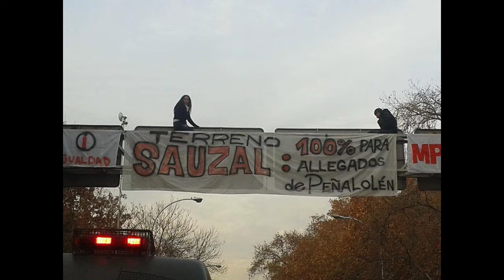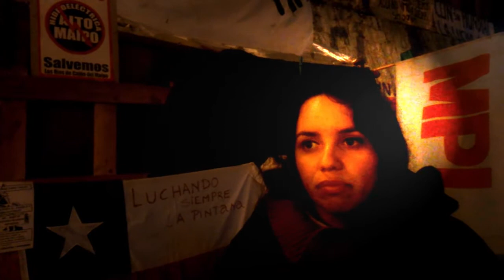Natalia Grarrido, Concejala de Peñalolen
A los pobres del Sur del mundo
A las comunidades y territorios en resistencia
A los pobladores y pobladoras de Chile

PRESENTE

Somos los que nadie quiere ver ni escuchar, los del patio trasero, los que vivimos en habitaciones pequeñas, los que hicimos de las mediaguas una vivienda definitiva. Somos allegados. Pero salimos de la sombra. Nos organizamos en nuestros territorios y luchamos por la defensa de las necesidades e intereses de las poblaciones. Construimos día a día desde los rincones de la pobreza espacios de dignidad. Somos pobladores. Y también alzamos la voz. Hablamos a través de nuestras prácticas, nuestra palabra es la Autogestión que desarrollamos en educación, salud, vivienda y trabajo, es el Control directo de los oprimidos sobre los asuntos que atañen su existencia, es el Apoyo Mutuo como contramarea al individualismo dominante. Somos productores.

Hoy bajamos al río para que nos vean y nos escuchen. Para que recuerden en su tránsito diario que en Chile no hay espacio para los pobres de la ciudad y menos para quienes sueñan con una ciudad distinta. Para que logren oír la unidad y esperanza de las manos negras, los piel morena, los de abajo. Muchos de nosotras y nosotros, partimos en esto como allegados, nos hicimos pobladores y bajamos como productores, y tras 19 días de ocupación saldremos y subiremos como revolucionarias y revolucionarios. Porque dejaremos el acampe sólo con la certeza que tenemos la materialidad mínima para edificar nuestros sueños de un mundo otro: la tierra, la vivienda digna y el respeto de nuestras formas asamblearias y democráticas de organización.

Nuestro país vive una crisis habitacional y urbana que ningún gobierno ha querido dar respuesta, han sido todos cómplices. Diariamente se destruyen barrios completos a manos de las inmobiliarias, se expulsan familias a los extramuros de la ciudad por las constructoras, se sigue concentrando la propiedad de la tierra en unas pocas manos del latifundio urbano, y como resultado aumenta la fragmentación y el desarraigo, la falta de asociatividad y cooperación, la violencia. El problema es claro: cada ladrillo que se levanta se hace con miras al orden y la rentabilización. Han mercantilizado toda la ciudad (servicios básicos, transporte, espacios culturales, áreas verdes, vivienda), sembrando el lucro en cada rincón, y hoy debemos erradicarlo, de nuestras vidas, de nuestros territorios, de la Constitución.

Pero el acampe no es tan sólo una interpelación a este gobierno para que apruebe de forma inmediata las más de dos decenas de proyectos habitacionales impulsados por movimientos que hacen parte de la Federación Nacional de Pobladores, sino es una humilde invitación a la unidad de las fuerzas vivas del bajo pueblo. A encontrarnos en una mesa social y caminar juntos y juntas en un vía de rebeldía constituyente, que termine con todas las cadenas que impiden la plena autodeterminación del ser humano y dibuje una sociedad libre e igualitaria para Chile y todo el Sur.

Ayer en Arica desalojaron a 100 familias pobres del campamento Quebrada Encantada, hoy delegados de la FENAPO, ACES y FEUSACH brutalmente reprimidos tras acción directa en el palacio de gobierno, hostigamiento permanente a quienes están en "acampe" en el río Mapocho, indiferencia completa ante la muerte de Marco Cuadra y sólo parches al problema de la educación en Chile. No queda otro camino que continuar en la senda de las y los que luchan.

-Federación Nacional de Pobladores y Pobladoras-

FENAPO